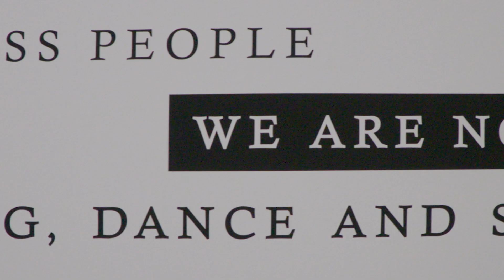Nya Lewis on Art and Curating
Guest curator and featured artist Nya Lewis’s practice is a culmination of centuries of African resistance, love, questions, actions, study and exposure in the face of failed neo-colonial attempts at erasure. She describes her work in the exhibition "Where do we go from here?" as “a layered love letter to the Black community.”

Watch this clip to learn more about her approach to art and curation! You can also enjoy a roundtable discussion between Nya Lewis and curators Alyssa Fearon, Kosisochukwu Nnebe and Geneviève Wallen on our Vimeo channel

"Where do we go from here?"